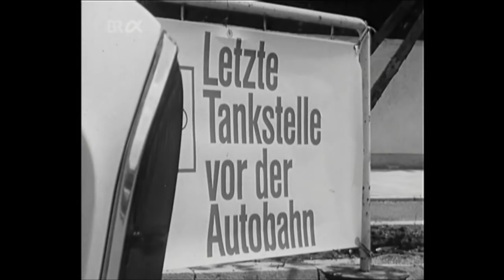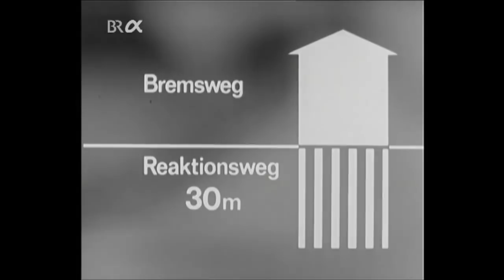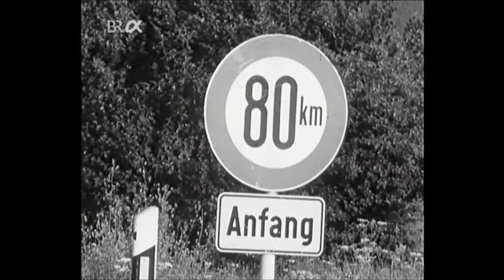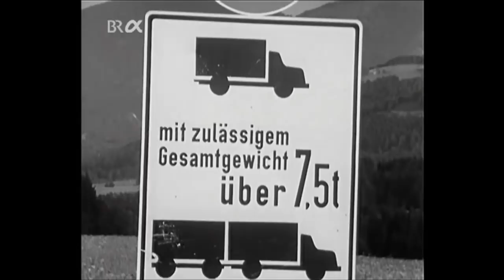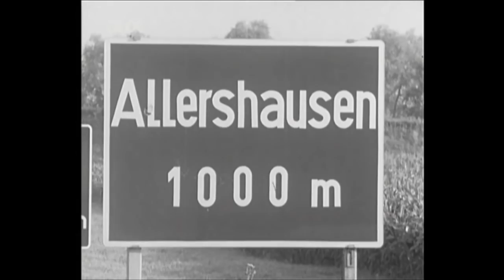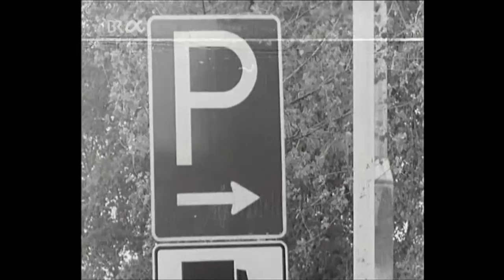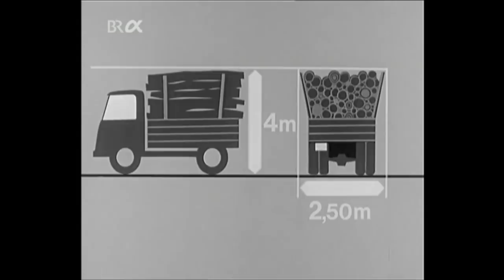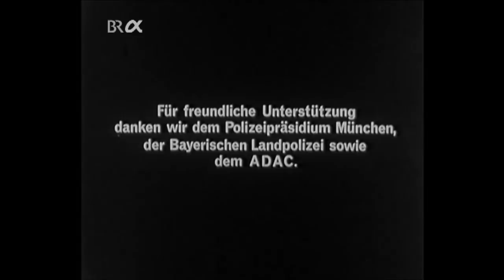Fernsehfahrkurs - Telekurs für Autofahrer - Folge 10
Fahren auf der Autobahn (1)

(10/12) Fernsehfahrkurs - Telekurs für Autofahrer mit Songs von Will Elfes.
Für alle, die sich auf eine Zeitreise in die Fernsehvergangenheit begeben wollen, öffnet BR-alpha an jedem Sonntag- und Feiertagabend die Fernsehtruhe.
Aufgenommen am 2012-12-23 auf BR-alpha
Das Urheberrecht liegt beim Bayerischen Rundfunk.